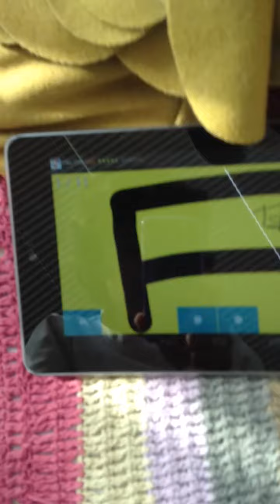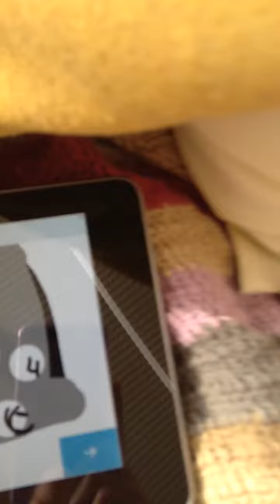Funny Dover freight elevator at DieselDucy headquarters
They fixed the other elevator at the DieselDucy headquarters
The door closing alarm sound was really funny because it said DieselDucy until the doors had closed